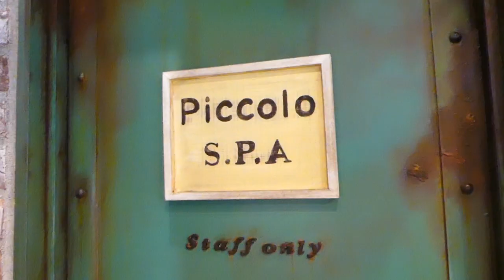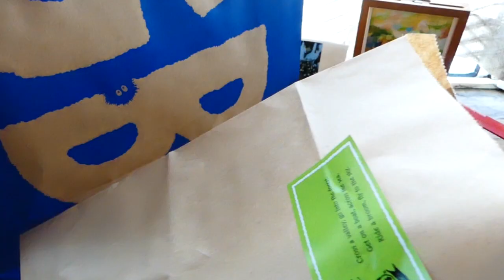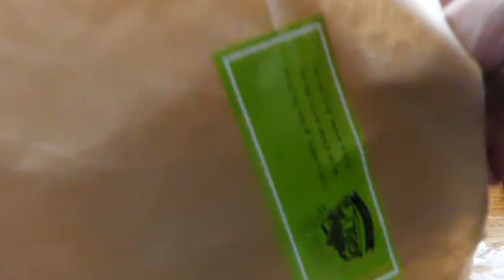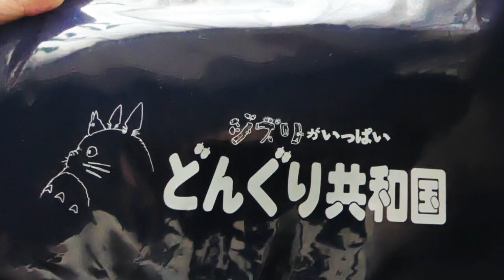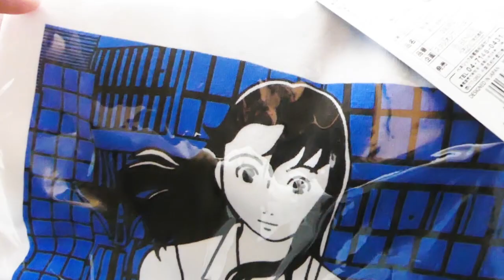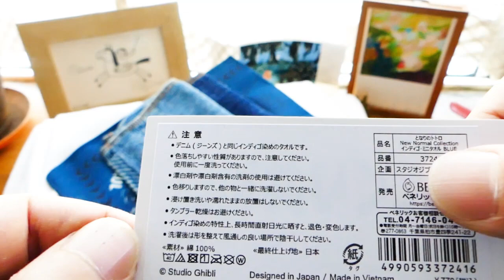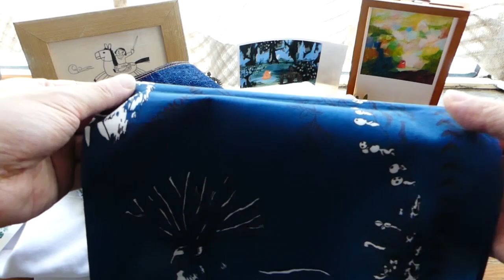【ジブリの世界】再オープンした「GBL」に行ってきた！【MIYASHITA PARK】